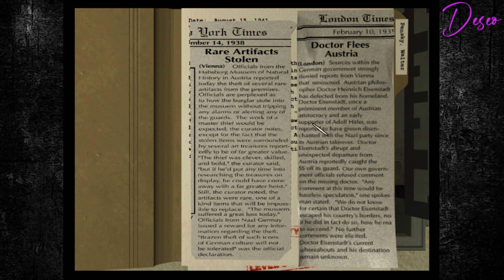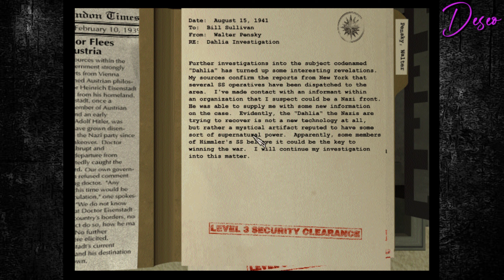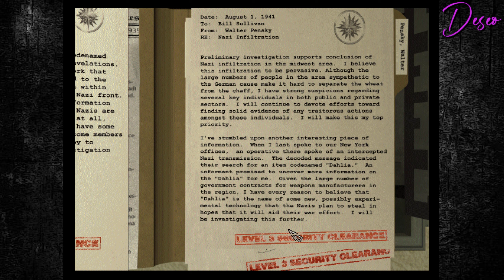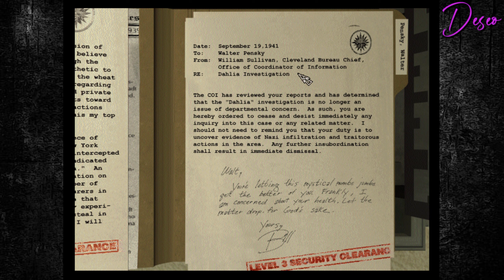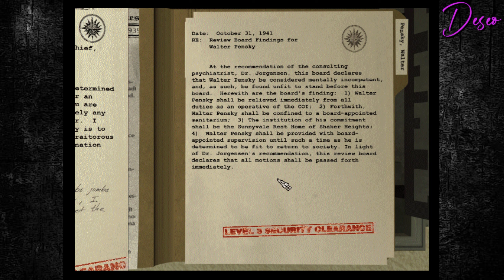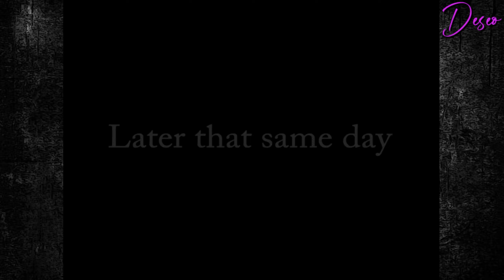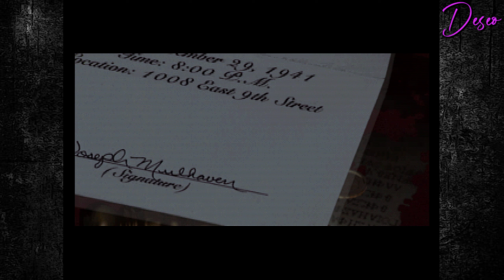Retro Granie z Deseo - Black Dahlia NAPISY PL | odc. 6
🢀 Rozwiń Opis 🢂
Zapraszam Was do obejrzenia Gameplay'a z  gry Black Dahlia z 1998 roku. Akcja gry składa się z trzech głównych wątków. Jeden z nich opowiada o morderstwie sławnej hollywoodzkiej aktorki, Elizabeth Short, czyli tytułowej Black Dahlii. Kolejny opowiada o człowieku zwanym Torso Killer, pierwszego seryjnego mordercę Ameryki. Czy te dwa przypadki łączą się ze sobą bezpośrednio? Odpowiedź znajdziecie w całej serii przygotowanej specjalnie dla Was.
!Włącz! POLSKIE NAPISY stworzone przez @kamilmichalik9514 Dziękuję !
🎥 Intro - Deseo